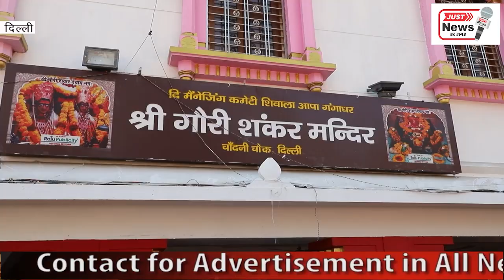SHRI Shyam Sarnam Mandal 11 th rath yatra Satish Rastogi Chandni chowk